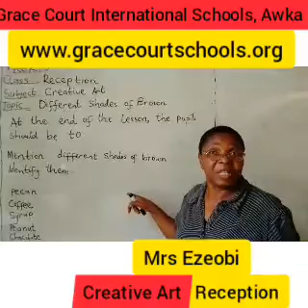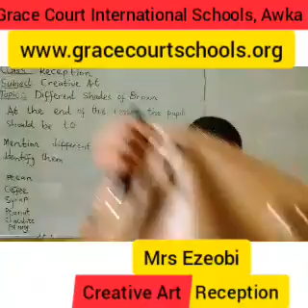Creative Art. Reception. (Week 5)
Shades of brown.